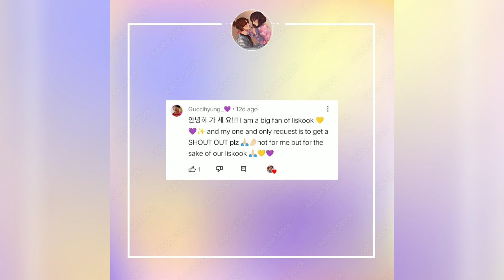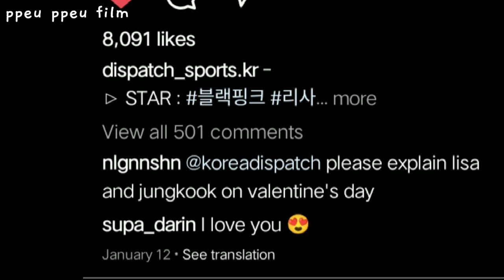It's not over yet! 2022 Dispatch still hinting about lisa and jungkook?🧐 find out more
💛 TURN ON CC while watching! 💛

⏩ Tiger Lily - 0:47
⏩ Neon sandals - 2:11
⏩ Dispatch sports korea posted about lisa and jungkook at the same time - 3:30
⏩ 2022 Dispatch: LK and JL - 4:28

TITLE: It's not over yet! 2022 Dispatch still hinting about lisa and jungkook?🧐 find out more